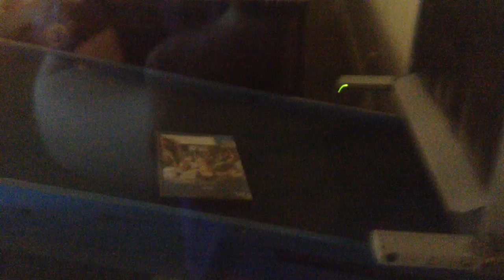jax car wash